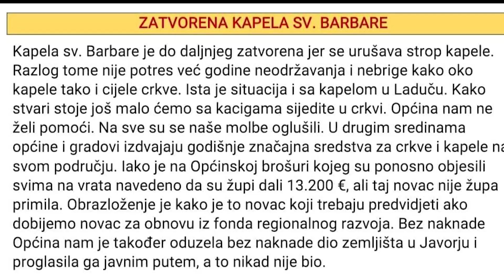Župnik župe sveti Vid Brdovec prozvao Općinu Brdovec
Iako je dosadašnja suradnja Općine Brdovec i vjerske zajednice tog područja bila na visokoj razini, posljednje je izdanje župnog listića ipak ostavilo mrlju. Općina je naime prozvana u nekoliko točaka, koje je komentirao i načelnik.